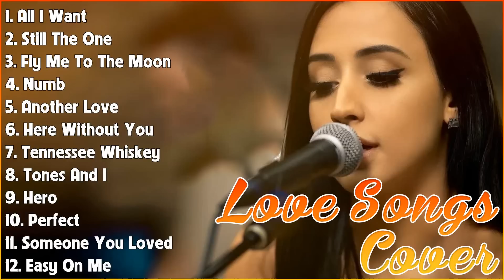TOP HITS ACOUSTIC SONGS 2023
[00:00:00] - 01. A̲̲̲ll I̲̲̲ W̲a̲̲nt - K̲o̲̲da̲̲li̲̲ne̲̲
[00:03:31] - 02. S̲ti̲̲ll T̲he̲̲ O̲̲̲ne̲̲ - S̲ha̲̲ni̲̲a̲̲ T̲wa̲̲i̲̲n
[00:06:24] - 03. F̲ly M̲e̲̲ T̲o̲̲ T̲he̲̲ M̲o̲̲o̲̲n - F̲ra̲̲nk S̲i̲̲na̲̲tra̲̲
[00:08:57] - 04. N̲u̲̲mb - L̲i̲̲nki̲̲n P̲a̲̲rk
[00:12:17] - 05. A̲̲̲no̲̲the̲̲r L̲o̲̲ve̲̲ - T̲o̲̲m O̲̲̲de̲̲ll
[00:16:16] - 06. H̲e̲̲re̲̲ W̲i̲̲tho̲̲u̲̲t Y̲o̲̲u̲̲ - 3 D̲o̲̲o̲̲rs D̲o̲̲wn
[00:20:03] - 07. T̲e̲̲nne̲̲sse̲̲e̲̲ W̲hi̲̲ske̲̲y - C̲hri̲̲s S̲ta̲̲ple̲̲to̲̲n
[00:24:13] - 08. T̲o̲̲ne̲̲s A̲̲̲nd I̲̲̲ - D̲a̲̲nce̲̲ M̲o̲̲nke̲̲y
[00:26:39] - 09. H̲e̲̲ro̲̲ - E̲̲̲nri̲̲qu̲̲e̲̲ I̲̲̲gle̲̲si̲̲a̲̲s
[00:30:55] - 10. P̲e̲̲rfe̲̲ct - E̲̲̲d S̲he̲̲e̲̲ra̲̲n & B̲e̲̲yo̲̲ncé
[00:35:02] - 11. S̲o̲̲me̲̲o̲̲ne̲̲ Y̲o̲̲u̲̲ L̲o̲̲ve̲̲d - L̲e̲̲wi̲̲s C̲a̲̲pa̲̲ldi̲̲
[00:37:56] - 12. E̲̲̲a̲̲sy O̲̲̲n M̲e̲̲ - A̲̲̲de̲̲le̲̲
[00:41:37] - 13. W̲he̲̲n Y̲o̲̲u̲̲ S̲a̲̲y N̲o̲̲thi̲̲ng A̲̲̲t A̲̲̲ll - R̲o̲̲na̲̲n K̲e̲̲a̲̲ti̲̲ng
[00:44:49] - 14. Y̲o̲̲u̲̲ A̲̲̲re̲̲ T̲he̲̲ R̲e̲̲a̲̲so̲̲n - C̲a̲̲lu̲̲m S̲co̲̲tt
[00:47:56] - 15. L̲o̲̲ve̲̲ T̲he̲̲ W̲a̲̲y Y̲o̲̲u̲̲ L̲i̲̲e̲̲ - E̲̲̲mi̲̲ne̲̲m f̲t. R̲i̲̲ha̲̲nna̲̲
[00:51:03] - 16. H̲e̲̲llo̲̲ - L̲i̲̲o̲̲ne̲̲l R̲i̲̲chi̲̲e̲̲
[00:54:46] - 17. 200 - A̲̲̲nne̲̲ M̲a̲̲ri̲̲e̲̲
[00:57:13] - 18. E̲̲̲a̲̲sy O̲̲̲n M̲e̲̲ - A̲̲̲de̲̲le̲̲
[01:00:02] - 19. H̲o̲̲w D̲e̲̲e̲̲p I̲̲̲s Y̲o̲̲u̲̲r L̲o̲̲ve̲̲ - B̲e̲̲e̲̲ G̲e̲̲e̲̲s
[01:02:37] - 20. J̲o̲̲le̲̲ne̲̲ - D̲o̲̲lly P̲a̲̲rto̲̲n
[01:05:08] - 21. Y̲e̲̲ste̲̲rda̲̲y - T̲he̲̲ B̲e̲̲a̲̲tle̲̲s
[01:08:01] - 22. T̲hi̲̲nki̲̲ng O̲̲̲u̲̲t L̲o̲̲u̲̲d - E̲̲̲d S̲he̲̲e̲̲ra̲̲n
[01:12:20] - 23. I̲̲̲ W̲a̲̲nt I̲̲̲t T̲ha̲̲t W̲a̲̲y  - B̲a̲̲ckstre̲̲e̲̲t B̲o̲̲y
[01:15:36] - 24. Y̲o̲̲u̲̲r S̲o̲̲ng - E̲̲̲lto̲̲n J̲o̲̲hn, E̲̲̲lli̲̲e̲̲ G̲o̲̲u̲̲ldi̲̲ng
[01:19:28] - 25. L̲o̲̲ve̲̲ S̲to̲̲ry - T̲a̲̲ylo̲̲r S̲wi̲̲ft
[01:24:03] - 26. D̲re̲̲a̲̲m O̲̲̲n - A̲̲̲e̲̲ro̲̲smi̲̲th
[01:27:49] - 27. S̲o̲̲me̲̲o̲̲ne̲̲ Y̲o̲̲u̲̲ L̲o̲̲ve̲̲d - L̲e̲̲wi̲̲s C̲a̲̲pa̲̲ldi̲̲
[01:29:40] - 28. D̲i̲̲a̲̲mo̲̲nds - R̲i̲̲ha̲̲nna̲̲
[01:33:24] - 29. N̲u̲̲mb - L̲i̲̲nki̲̲n P̲a̲̲rk